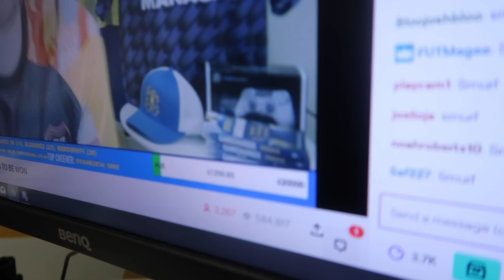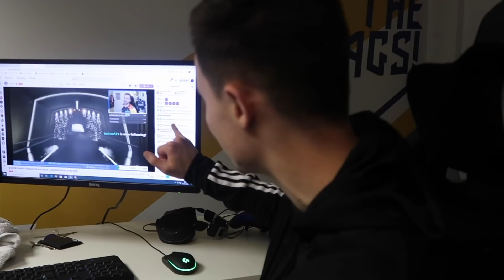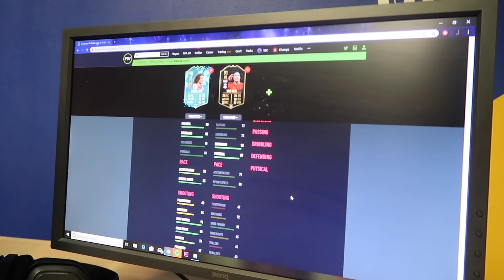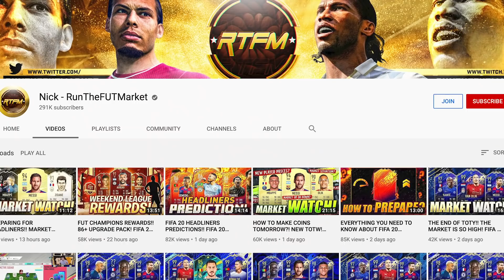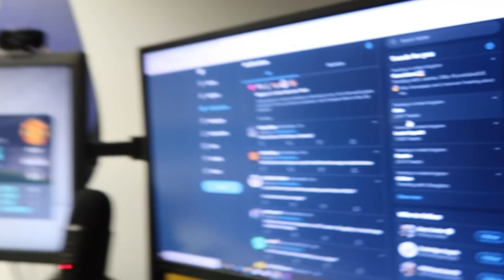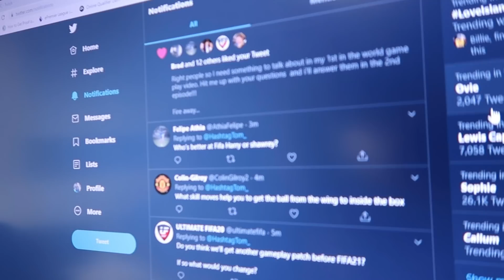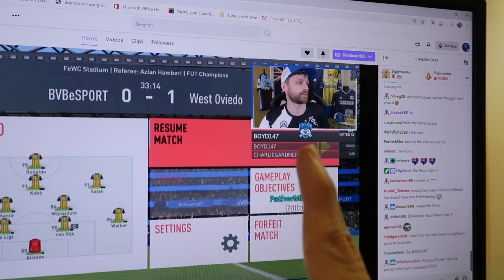FUT CHAMPIONS #1 IN THE WORLD x2 + CRAZY TOTY MBAPPE SNIPE: 1 MILLION COINS SAVED! - FIFA20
#1 FUT Champs rewards, sniping Mbappe, Spencer's charity stream and a fight in the HQ?